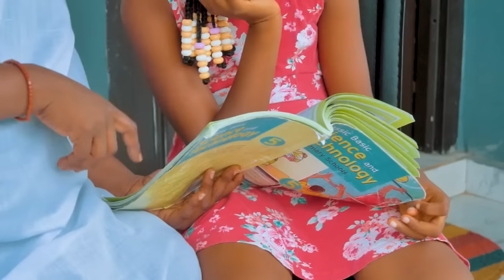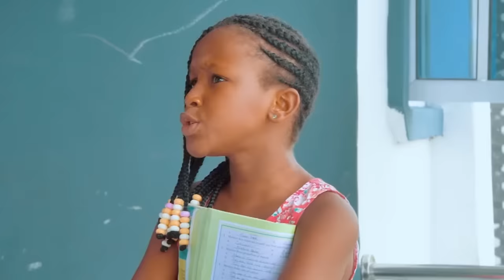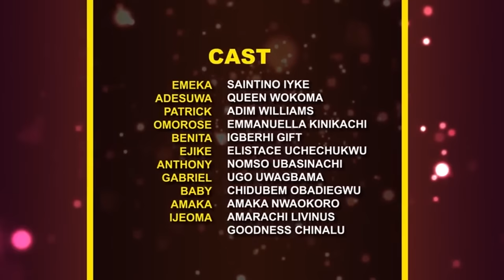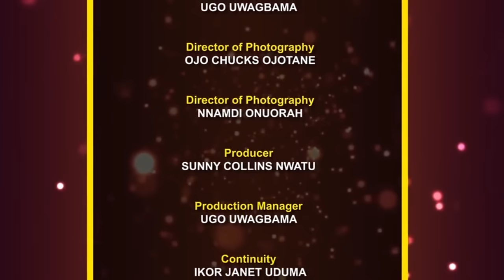True Life Story Of How The Prayerful Girls Delivered This Pregnant Widow From Evil - Brand New Movie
This Nigeria powerful prayerful movie will make you feel the presence of God and bring you closer to Him.

First-ClassTV#nigerianmovies#CANADA#JAMAICA#USA#UK#TRINIDADANDTOBAGO#africannigerianlatestmovies#ruthkadiri247